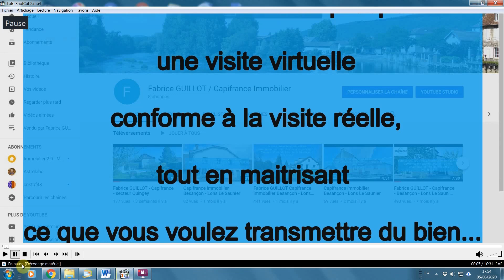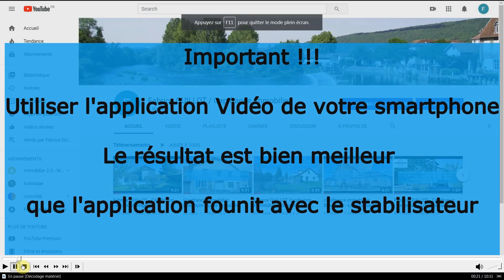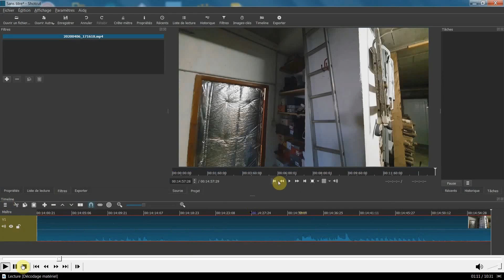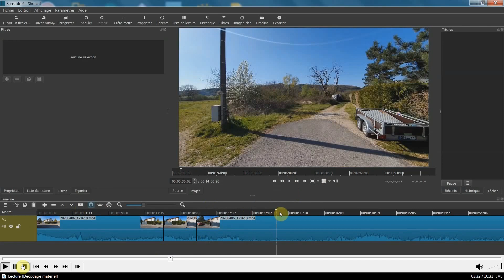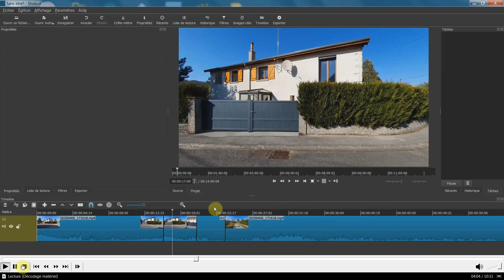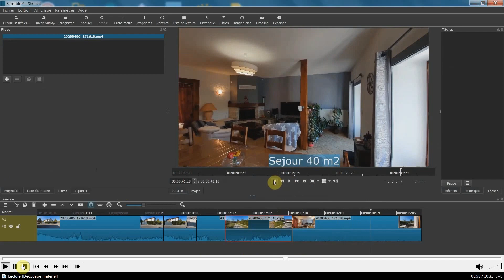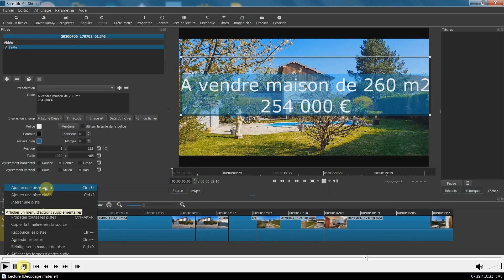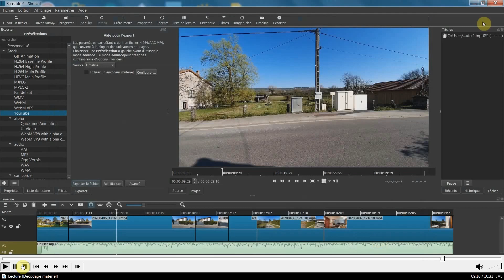Tutoriel ShotCut pour vidéo immobilière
Dans ce tutoriel, je vais vous montrer comment faire une vidéo de vos biens en vente, de façon simple et efficace en utilisant votre téléphone, un stabilisateur gyroscopique, un logiciel de montage gratuit, Shotcut, et une chaîne YouTube dédiée à votre activité.

L'idée, suite à une demande d’information, c'est de fournir, à un prospect une visite virtuelle qui soit conforme à la visite réelle, avec un investissement minimum de temps et d’argent et qui donne de bon retour.